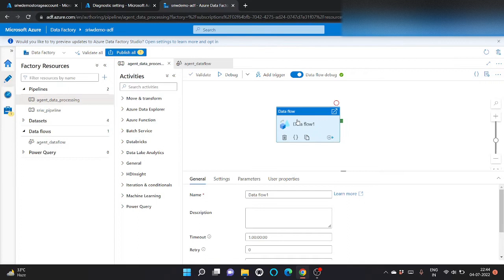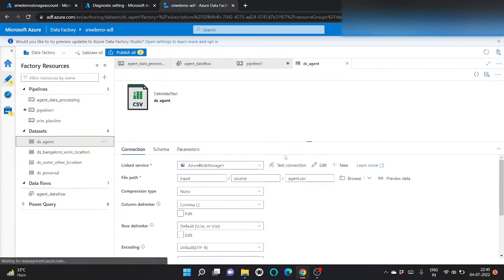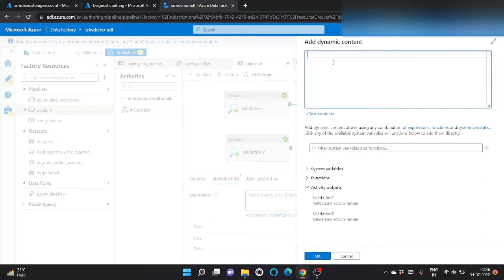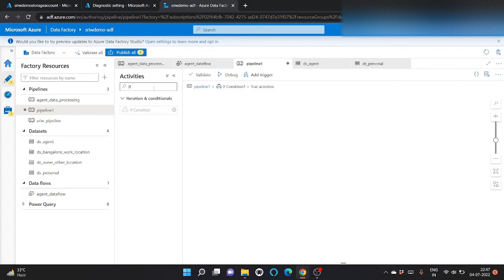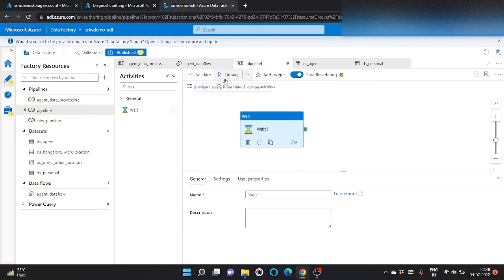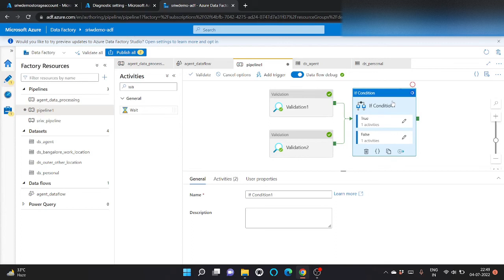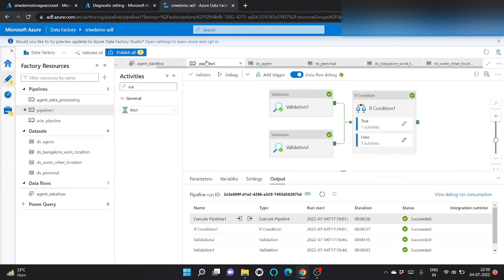Pipeline Orchestration: Executing Pipelines Within Pipelines in Azure Data Factory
Dive into the world of pipeline orchestration with this comprehensive tutorial on Azure Data Factory! Learn how to execute pipelines within other pipelines to create more complex and efficient data workflows. Whether you're a beginner or an experienced data engineer, this step-by-step guide will walk you through the process, providing valuable insights into pipeline nesting and orchestration techniques. Empower yourself with the tools and techniques to streamline your data management tasks and optimize your data pipelines.

- Share this invaluable tutorial with your network to empower others!